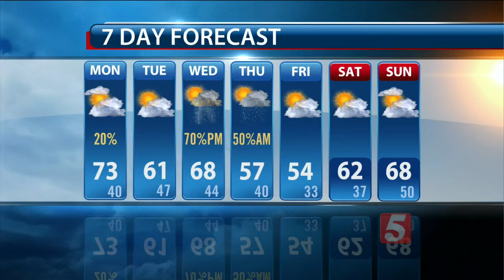Bree's Evening Forecast: Sunday, April 3, 2016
Bree Smith's evening weather forecast for Sunday, April 3, 2016.